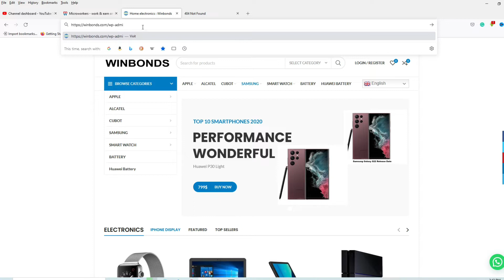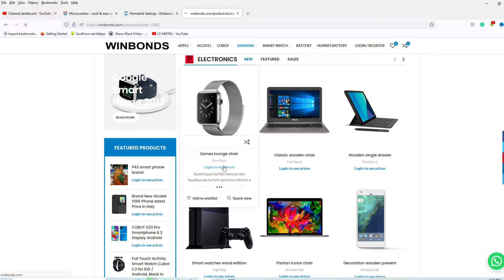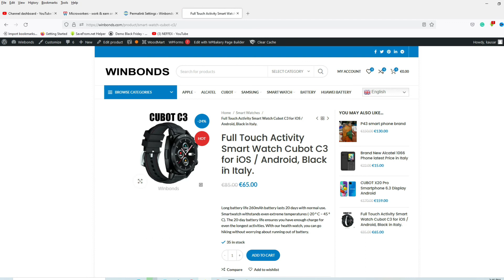How to Fix WordPress Site Error 404 Not Found easy